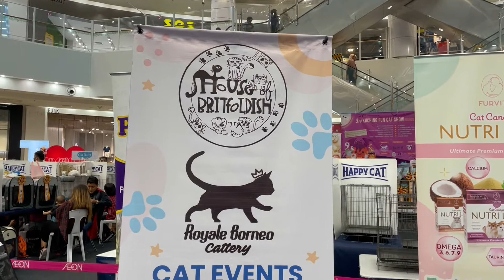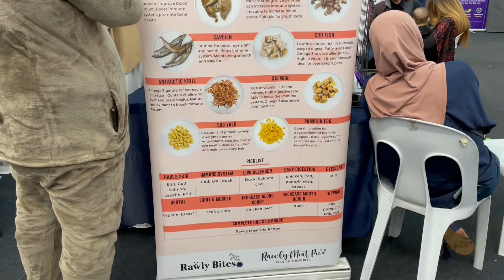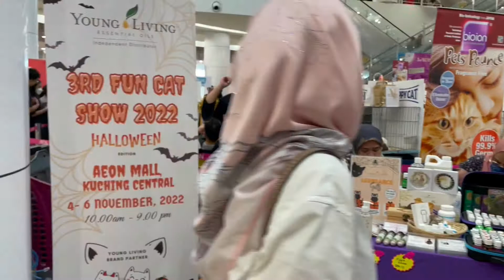Happy Cats Exhibition at KUCHING AEON Mall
The Happy Cats event is an interesting exhibition in order to give the cats lovers on the right food and the correct medicine etc